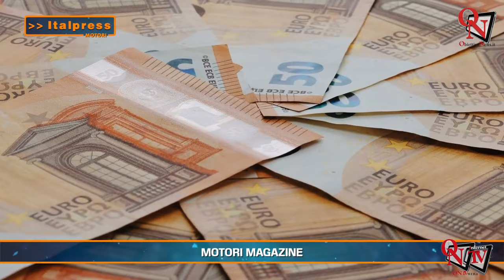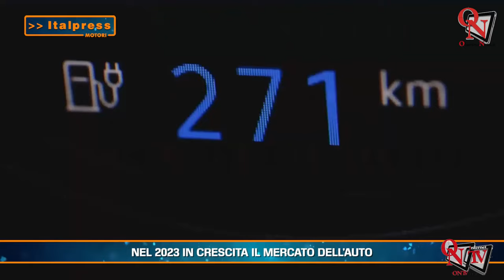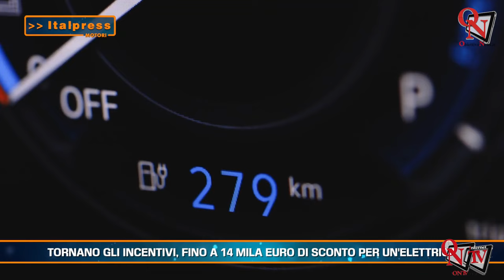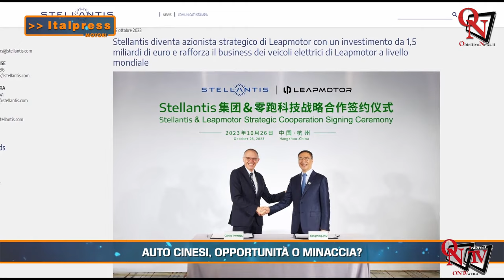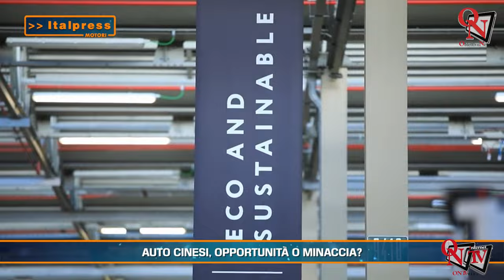Motori Magazine - 1-2024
Motori Magazine - In questo numero: - Nel 2023 in crescita il mercato dell’auto - Tornano gli incentivi, fino a 14 mila euro di sconto per un'elettrica - Auto cinesi, opportunità o minaccia